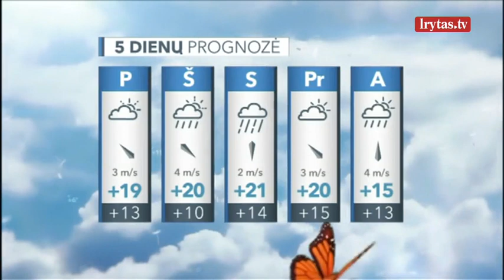Geros žinios norintiems pasimėgauti paskutinėmis vasaros dienomis: lietus trauksis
Šiandien mūsų šalies orus lems į rytus besitraukiantis ciklonas. Dangumi plauks tankūs debesys, bet ir saulė retkarčiais pasirodys. Beveik visoje šalyje su pertraukomis palis, kai kur lietus bus smarkus. Vietomis pasitaikys galingesnių debesų masyvų, iš jų žaibuos ir griaudės, bus stiprių – 15–18 m/sek. – vėjo gūsių. Dėl tankių debesų ir lietaus temperatūra pakils tik iki 16–21 laipsnio. Vidutinio stiprumo vėjas pūs iš šiaurės.